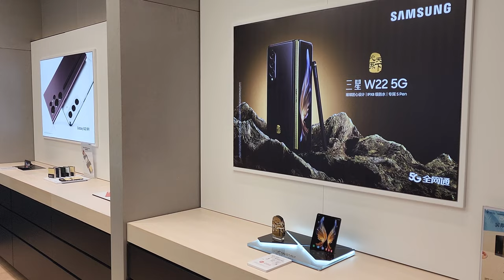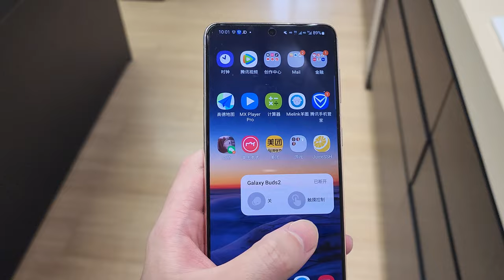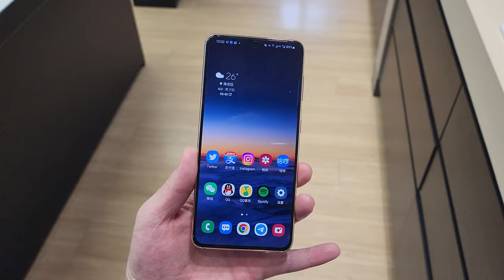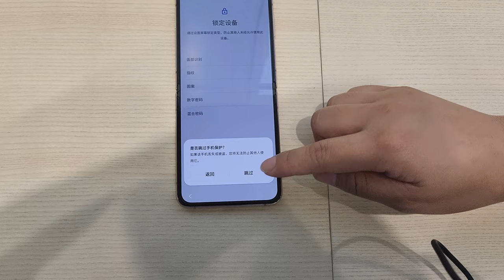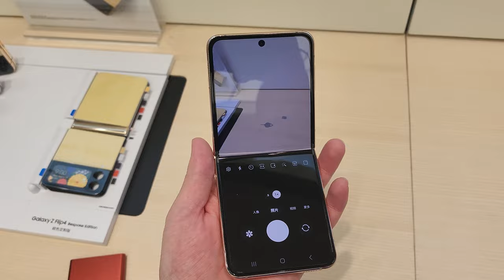8月26日 三星先行者首日Vlog | z flip 4 以旧换新 4500元入手 (ft.S22 Ultra) | Samsung Galaxy Z